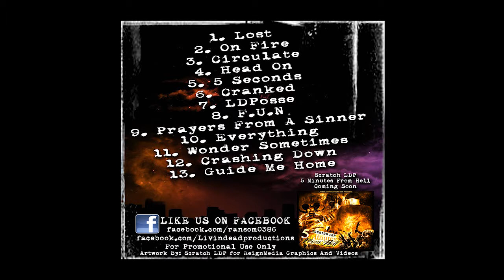"Cranked" Ransom Featuring Slugzz & Rico Laww